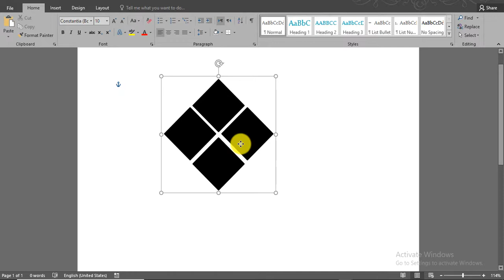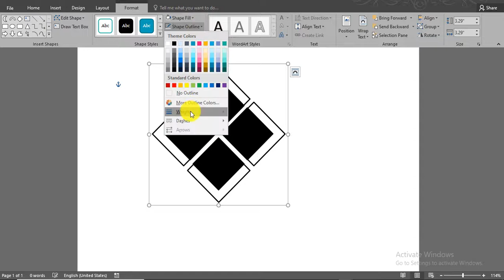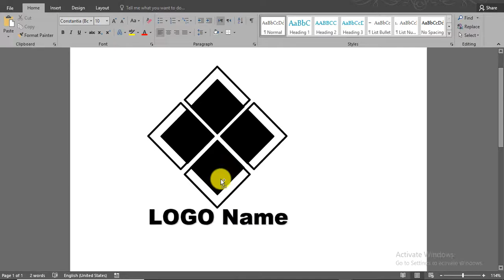LOGO Design Tutorial: Business LOGO Design In MS Word || How to Create a LOGO in MS word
Hello Friends!
Welcome to new video tutorial: Logo design
How to make a logo design in ms word logo design idea in ms word ??
Business logo design tutorial
how to create a logo design in ms word using basic shapes
I hope you like this video tutorial:
You Must Watch this video If you are Learning new more things
► How To Draw face character in MS word || character Design in MS Word Using basic Shapes